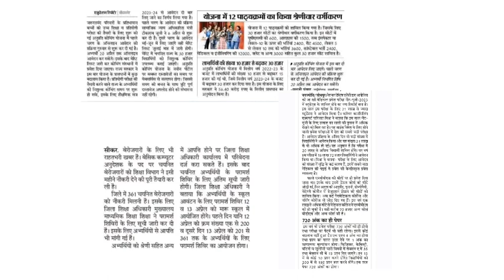इस महीने में मिलेगी बड़ी खुशखबरी - government jobs Rajasthan | Exams & other update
is video me Rajasthan ki government jobs aur exams se related information Di hai